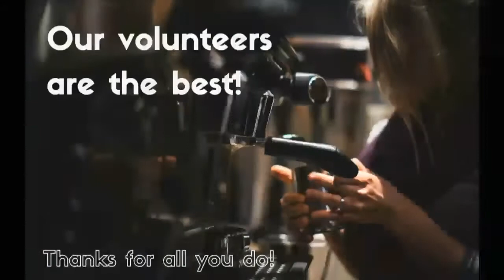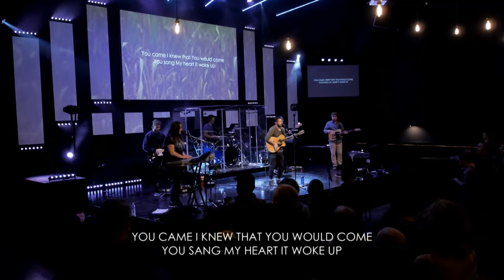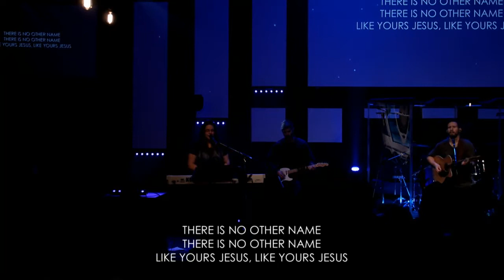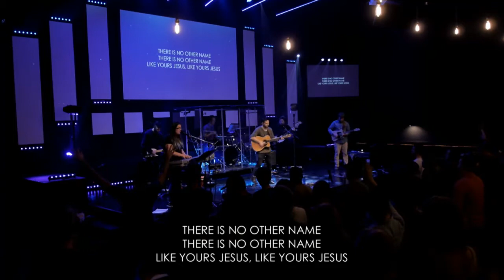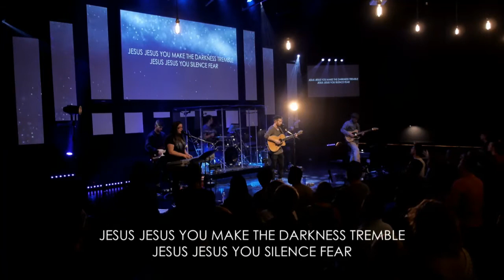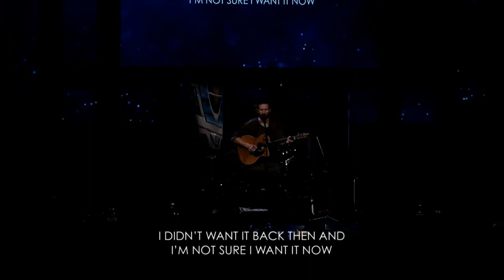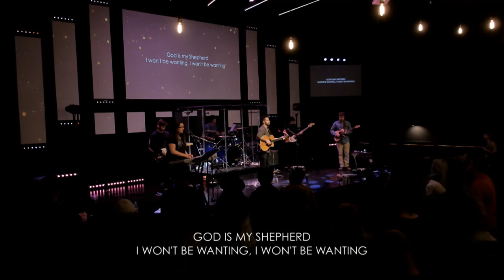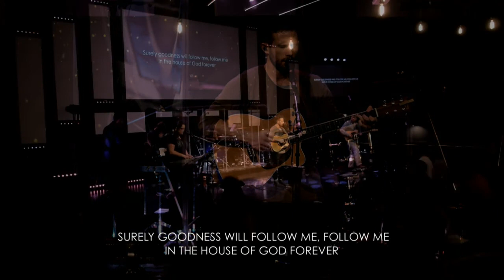November 12, 2017 - Finding God in our pain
Ed Weiss speaks on Finding God in our pain. Josh Leventhal leads music.

License allows for distribution and streaming of musical content covered by CCLI.
Spoken material copyright Chad Johnson and Ed Weiss, respectively.
Guest speakers retain copyright for original material.